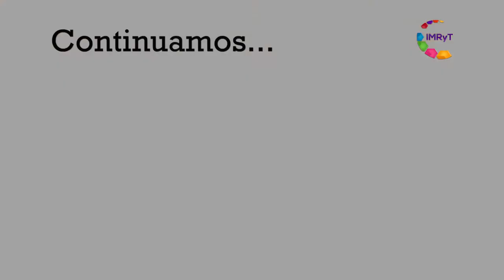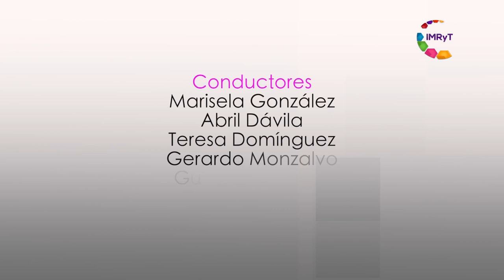Voz Es Mujeres - Secretario Ejecutivo Del Sistema Estatal de Seguridad Pública